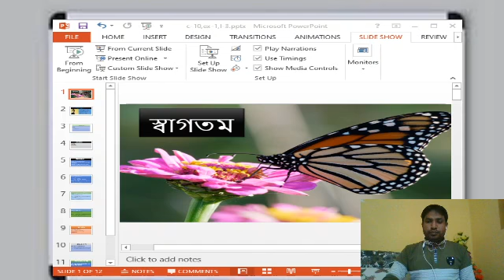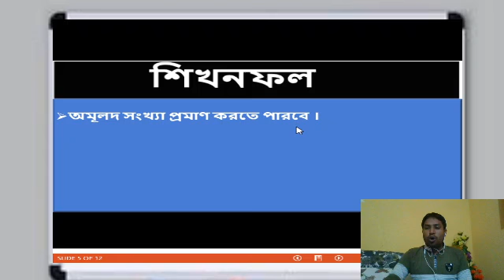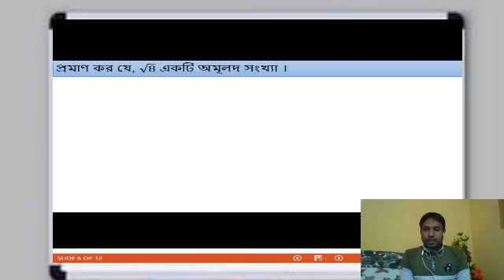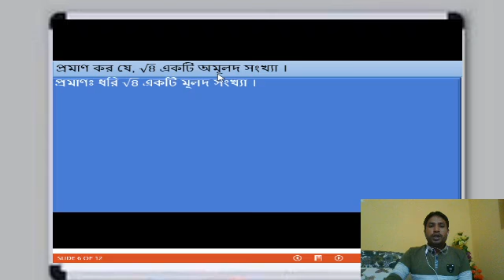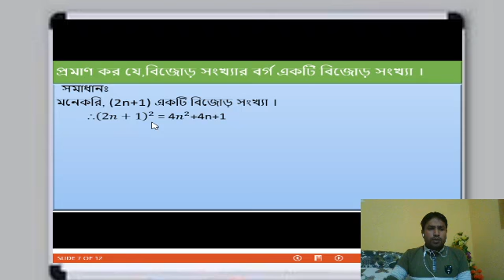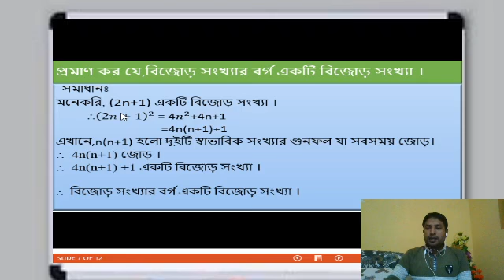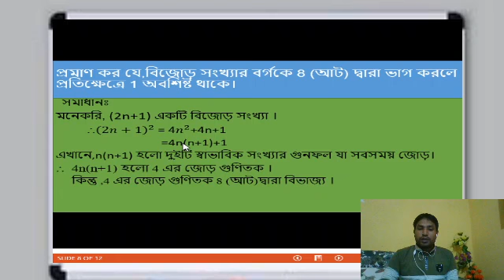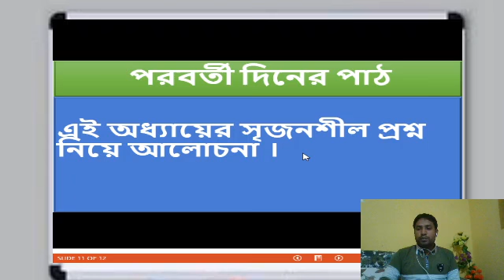Aminur Rahman,Class-9,Sub-Math,Ex-1,Lec-3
MD.AMINUR RAHMAN
B.Sc(Hons)1st Class,M.Sc(Math)1st Class
Asst.Teacher(Math)